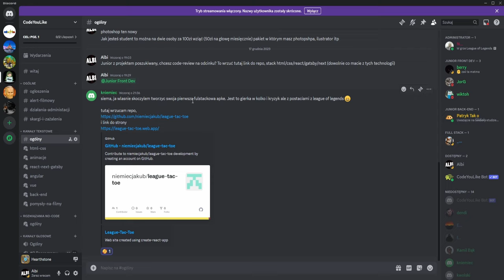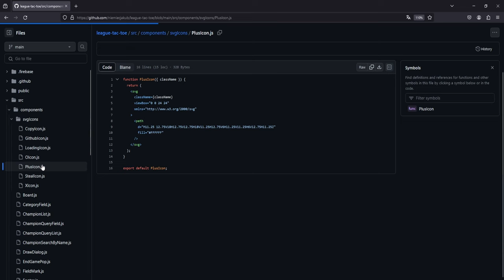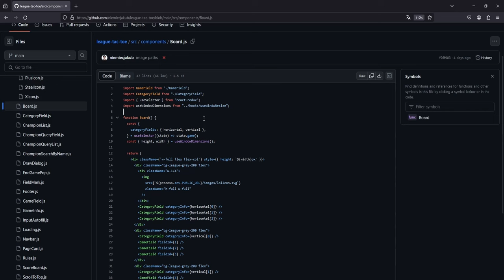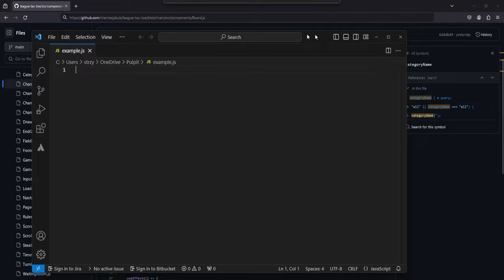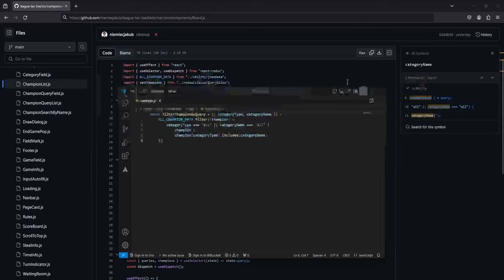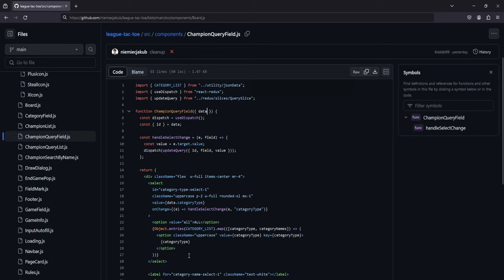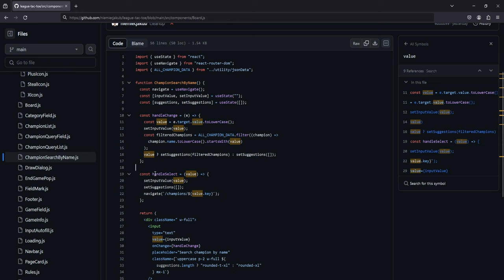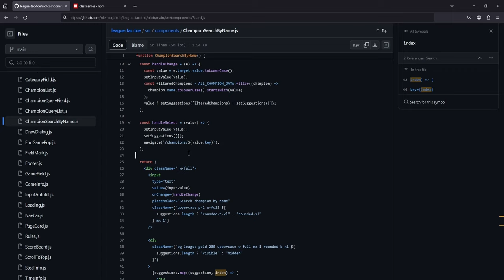Code review dla widza. Sprawdzam wasz kod!